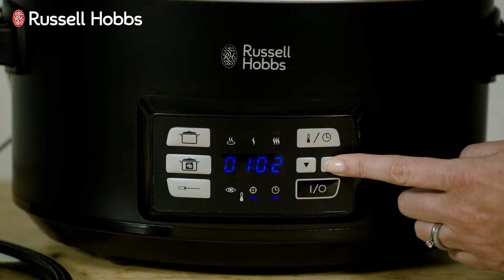Russell Hobbs Sous Vide Slowcooker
Ben jij een echte vleeseter en wil je jouw vlees perfect bereiden met behoud van alle smaak? De Russell Hobbs Sous Vide Slowcooker biedt je de perfecte hulp in de keuken. Het geheim van de echte chef koks; sous-vide koken. Je kookt vlees en groente in een afsluitbare zak in water dat consistent verhit wordt. Hiermee behoud je de malsheid van het vlees en ervaar je de beste smaak.